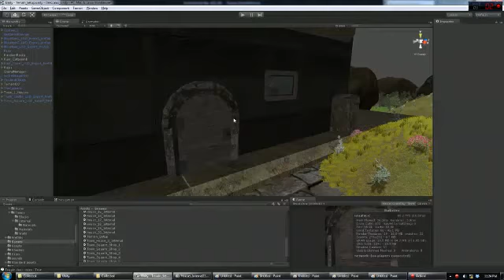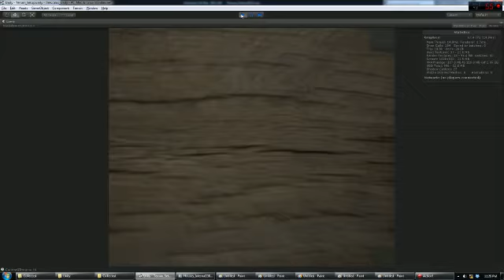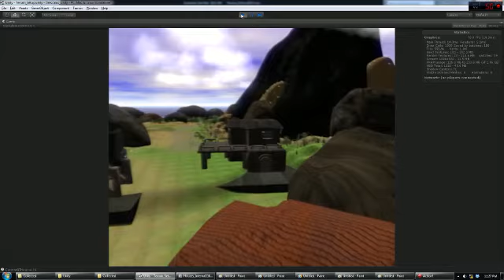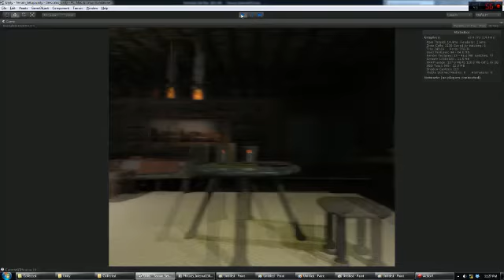Drescalus Towns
Current World Building Progress: 100%

This just shows 2 houses, and 1 shop, inside, and shows the door activators at work.
All 20 houses, and 5 shops have been completed, inside and out.